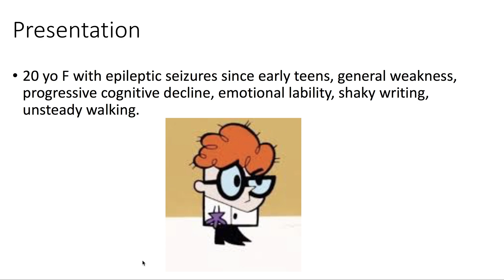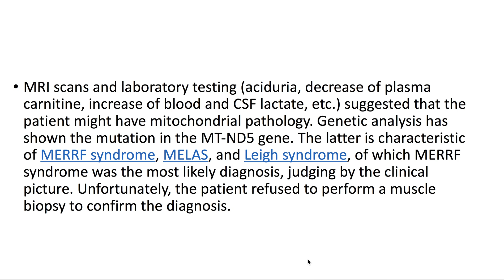Myoclonic epilepsy with ragged red fibers (MERRF syndrome) (Radiopaedia.org) Cases in Radiology